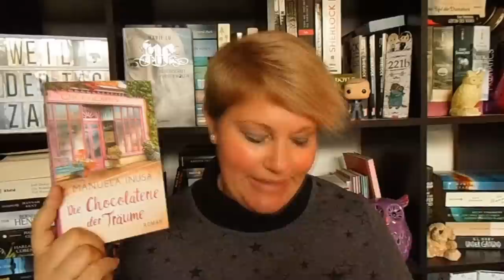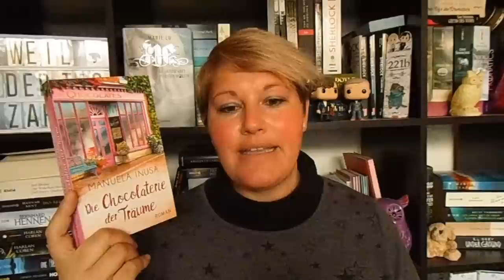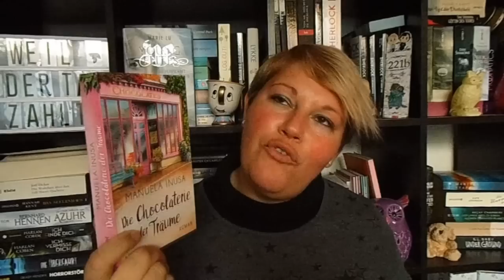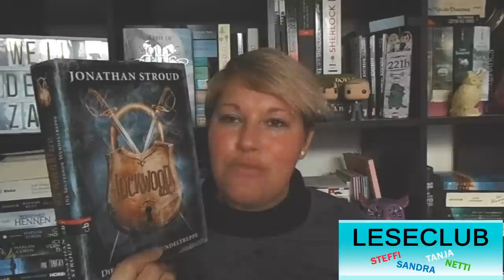Bücherwoche #8 ~ Hörfieber dank Clifton-Saga, Dystopien Flop, Durchschnittliche Bücher, Neue Serie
Eine kalte Woche ist vorüber und wie mir die Bücher in dieser Woche gefallen haben, seht ihr in meiner Bücherwoche.

Leider wurde es gegen Ende doch dunkler als ich es erwartet habe und es tut mir leid, dass so auch das Licht gegen Ende etwas fehlt.
Die Sonne ist eben doch unberechenbar ☺

📚 „Die Chocolaterie der Träume“*
von Manuela Inusa
Erschienen am 15.01.18 bei Blanvalet
Taschenbuch: 10,- Euro
E-Book: 9,- Euro
Seiten: 330
2. Teil der „Valerie Lane“-Reihe / geplant sind bisher 4 Teile
Rezi zum 1. Teil der Valerie Lane Reihe

📚 „Spiel der Zeit – Clifton Saga 1“
von Jeffrey Archer
Erschienen im Juli 2015 im Heyne Verlag
Taschenbuch + E-Book: 10,- Euro
Hörbuch via Audible: 13Std.+30Minuten
Seiten: 560

📚 „Das Vermächtnis des Vaters – Clifton Saga 2“
von Jeffrey Archer

📚 „Die Gabe“*
von Naomi Alderman
Erschienen am 12.02.18 im Heyne Verlag
Broschierte Ausgabe: 17,- Euro
E-Book: 14,- Euro
Seiten: 480

📚 „Lockwood & Co – Die seufzende Wendeltreppe“
von Jonathan Stroud
Erschienen im Oktober 2015 im CBJ-Verlag
Taschenbuch: 13,- Euro (Gebraucht günstiger)
E-Book: 10,- Euro
430 Seiten
1. Teil der Lockwood Reihe / erschienen sind alle 5 Teile